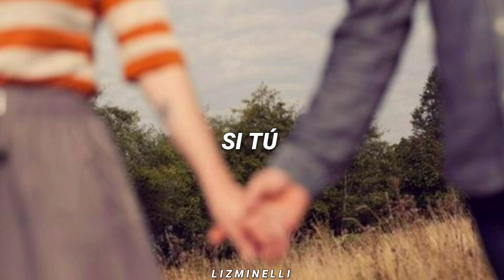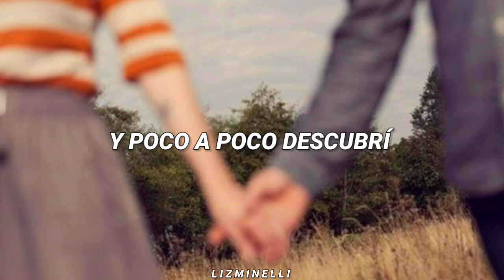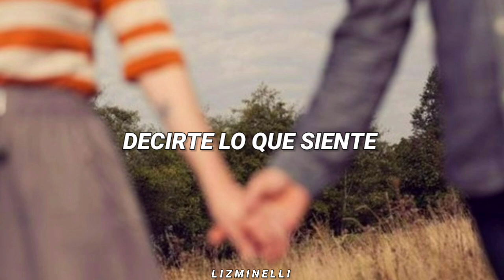Qué Suerte - KURT // Letra. ♡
Estás escuchando: Qué Suerte - KURT. ♡